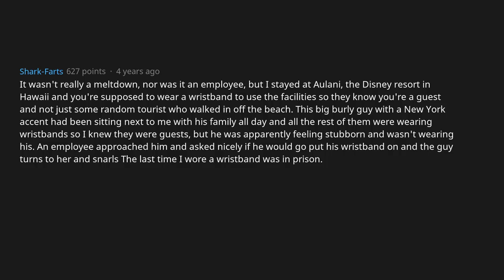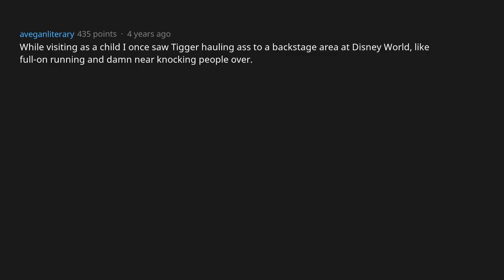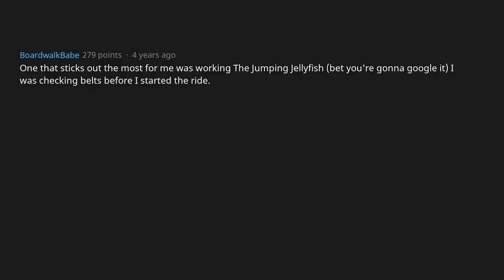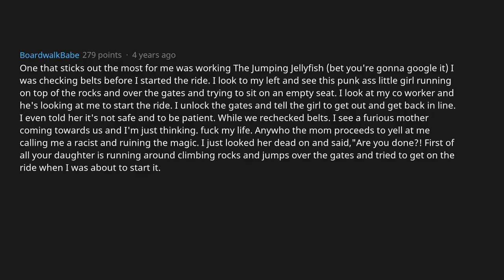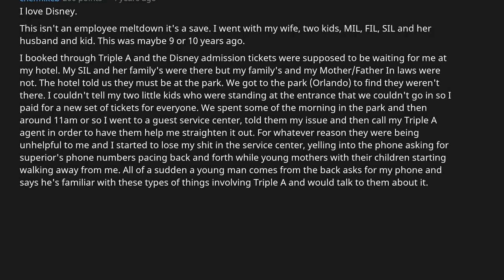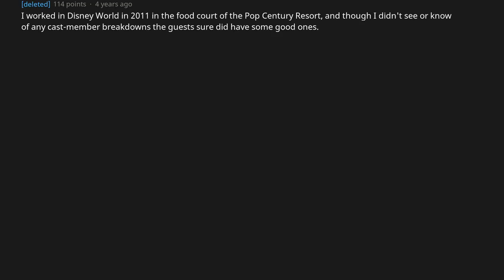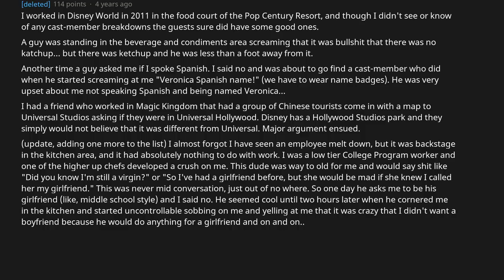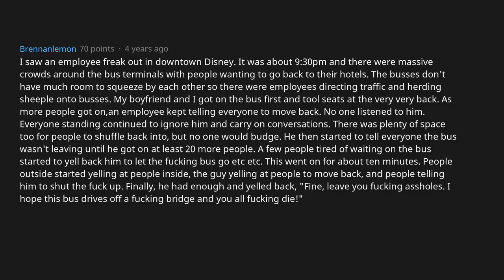Disney Workers, What’s The Worst Public Meltdown You've Seen? [AskReddit]